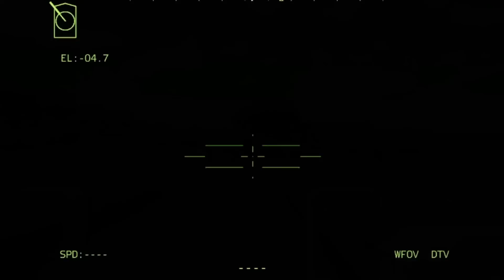🔴TODAY MAY 5 AT BAKHMUT! 150 Russian weapons supply convoy destroyed by advanced Ukrainian tanks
INI HANYA SIMULASI, BUKAN KEHIDUPAN NYATA!